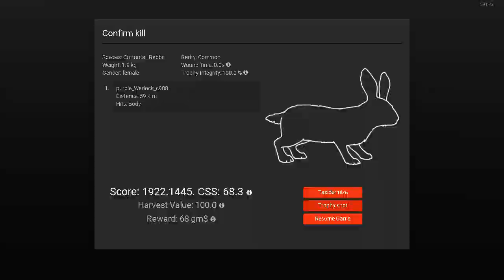giant cotton tail rabbit- the hunter classic